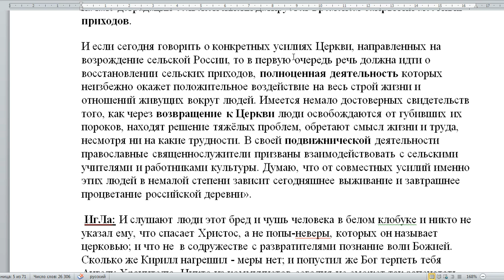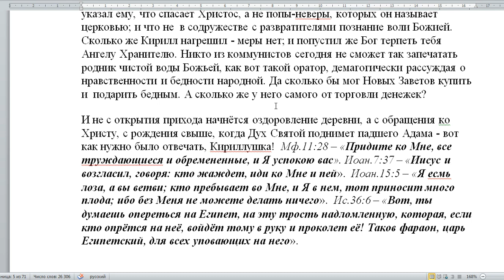Разбор м.Кирилла. 2485. Как спасти сельское население в России?